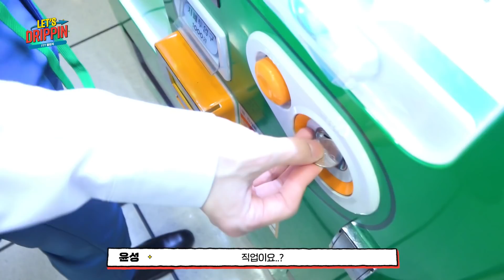[LET'S DRIPPIN] EP.3 777챌린지 #3 | 윤성이에게 777챌린지란❓ 돈 쓰며 힐링하는 컨텐츠😎💰